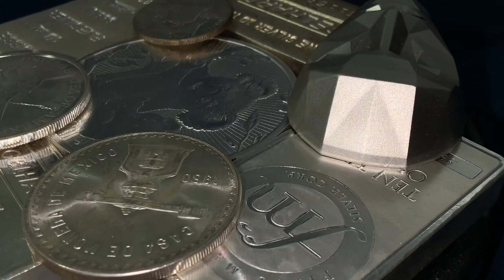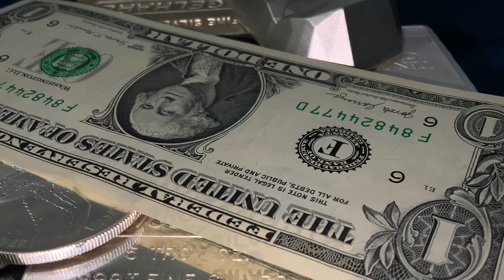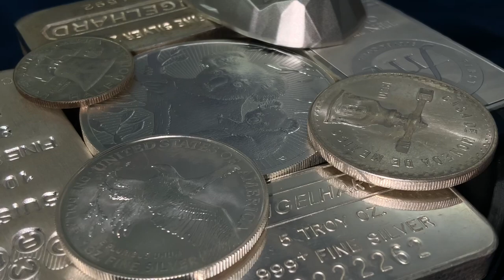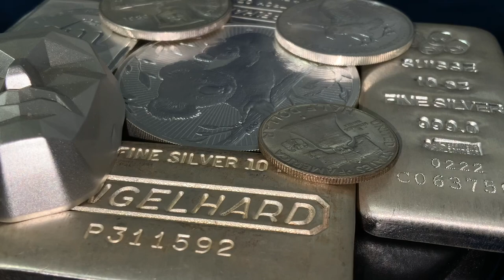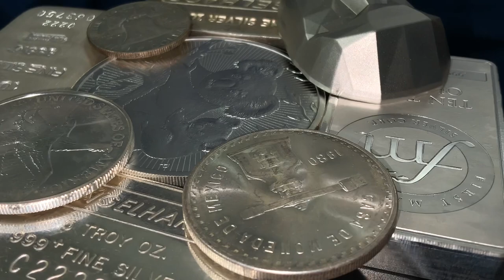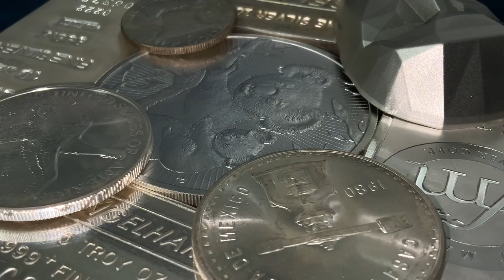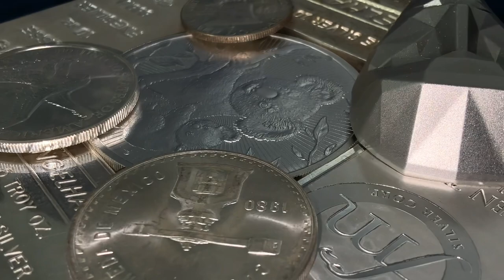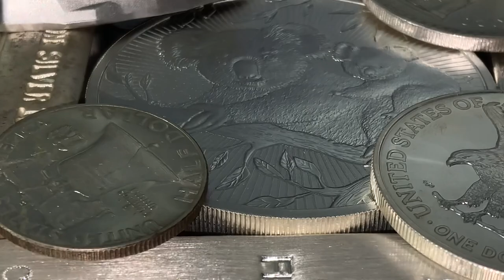3 Reasons Why Silver SHOULD Rise SOON!